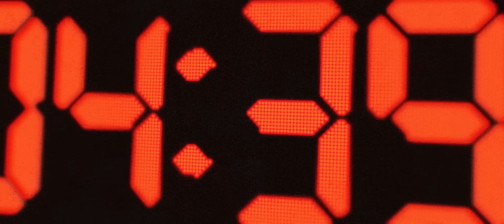The Blind Sea - Offical Trailer (2024)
Official selection of the 71st Sydney Film Festival and Finalist of Documentary Australia Award.

A Daniel Fenech Film

THE BLIND SEA is an inspirational and breathtaking documentary about Australian Matt Formston, 3x World Champion blind surfer.
Diagnosed with Macular Dystrophy at age five, Matt shares some of his processes that have enabled him to succeed at the highest level - both in and out of the water, despite facing a lifetime of judgment and prejudice. This thought- provoking account explores the remarkable career of one of the greatest blind surfers of all time.

With only 3% vision remaining, Matt aims to inspire the next generation. With insights from World Champions Layne Beachley AO, Sam Bloom, Joel Parkinson and big wave legends Lucas ‘Chumbo’ Chianca and Dylan Longbottom, the film follows Matt around the world, as he pushes his mettle to the limits and attempts his most fearsome and dangerous challenge yet, breaking the world record for a blind surfer and surfing the monster waves of Nazaré.